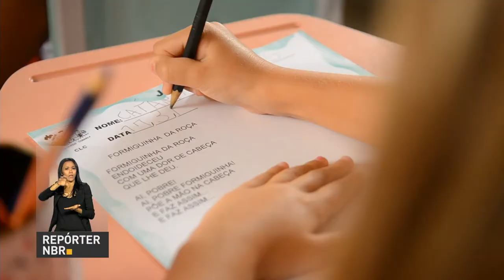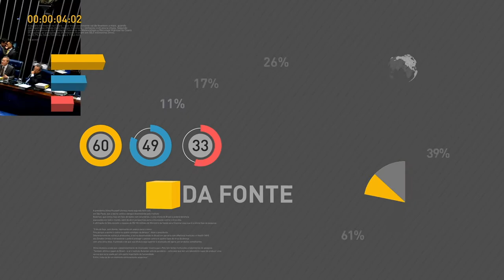BOLETIM REPÓRTER NBR 10h - 10 de outubro de 2017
REPÓRTER NBR 10h - 10.10.17: Militares das Forças Armadas retornaram à comunidade da Rocinha, na zona sul do Rio de Janeiro, para auxiliar a polícia em buscas no entorno da favela. Veja ainda: Sistema Educacenso está aberto até quarta-feira (11) para escolas que declararam dados incompletos ou que precisam corrigir informações repassadas para o Censo Escolar 2017.